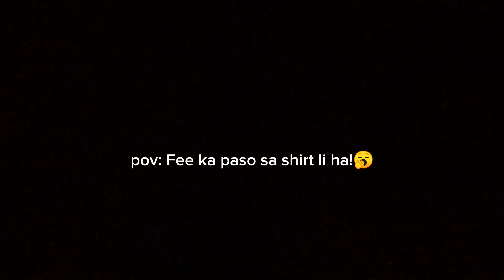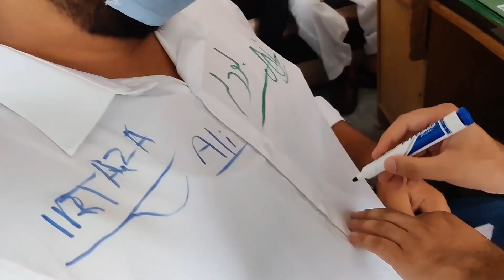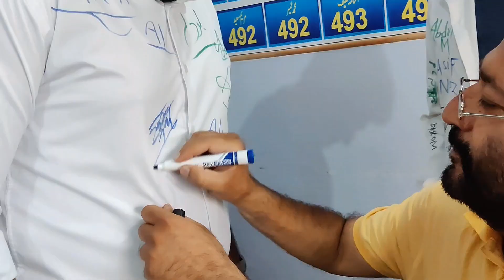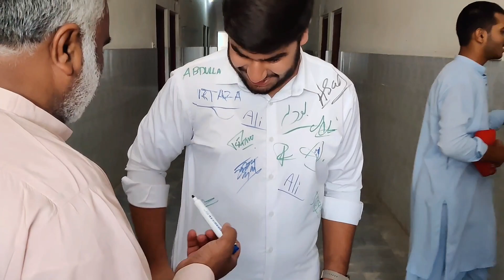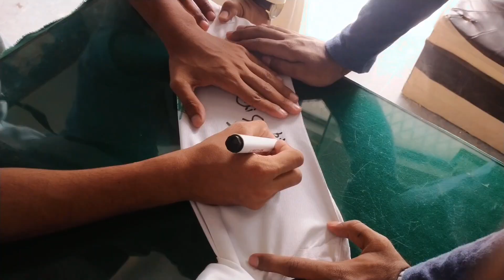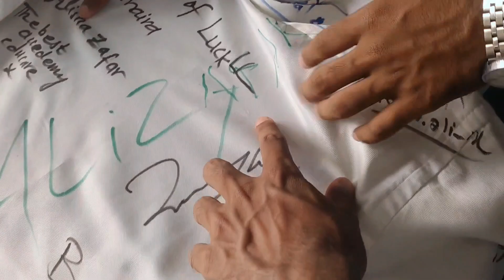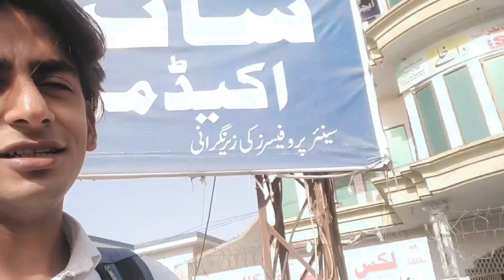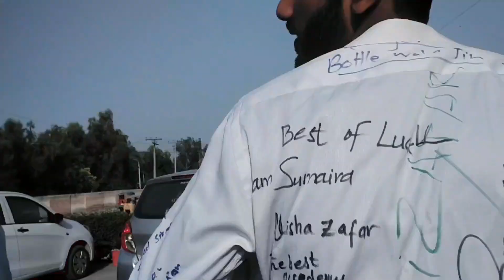Last Day Of College!!!😭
Some vibes of the last day in college with friends & teachers.
Educare batch 21-23.